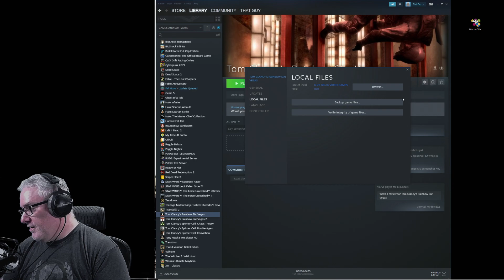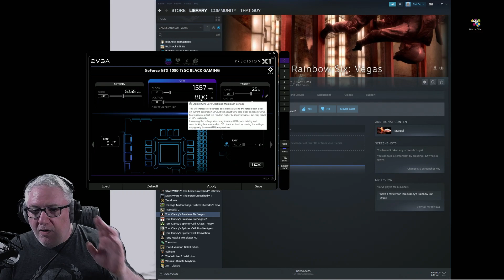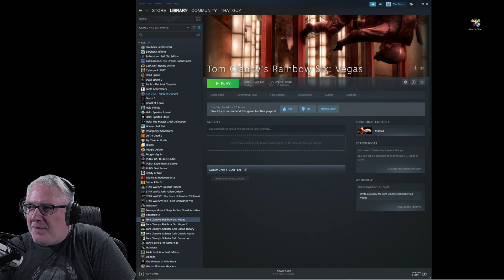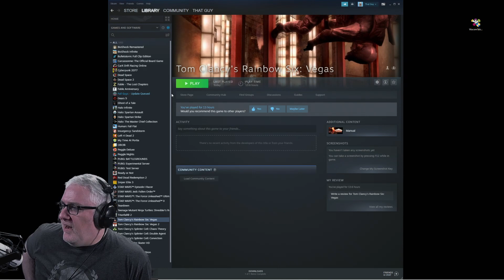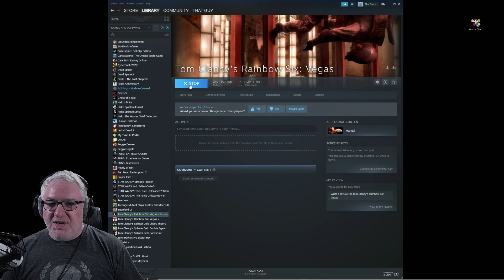Rainbow Six Vegas (Redo)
Lost my game save trying to fix my computer so I had to start over.